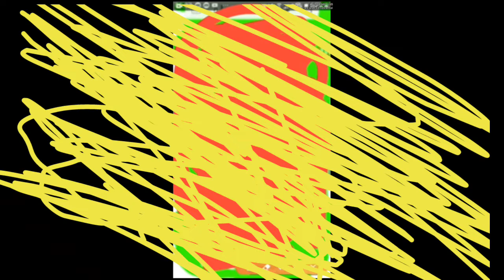I Destroy Susan UTTP (Round 17)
Since SDLEAUTTPATHDTC made Round 16, i made Round 17 instead.